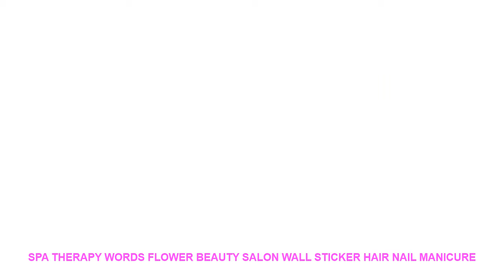Spa Therapy Words Flower Beauty Salon Wall Sticker Hair Nail Manicure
Style : Modern
Pattern : 3D  Sticker
Specification : Single-piece Package
Model Number : S113
Material : PVC
Theme : Characters
Scenarios : Wall
Brand Name : Duruibom
Color : blackbluegoldgraygreenpinkpurple
Material : Environmental vinyl pvc
is_customized : Yes
Theme : Spa Therapy Words Flower Beauty Salon Wall Sticker
Package : bubble sheet soft plastic foam
Characteristic : Easy removable waterproof easy wall art
Use : decorating your walls home improvinghome decoration
Room : living room bedroom nursery room

[Material]
Material:Environment/Friendly/PVC
Decals for decorationsuit forany clean smooth
walltileswindowsmetalcloset plastic
[Produst Size]
[Item Picture
[P
rodust Colors]
Material:Environment/Friendly/PVC
walltileswindowsmetalcloset plastic
[Produst Size]
[Item Picture
[P
rodust Colors]

Similar Product
New High Quality Hand Pressure Stainless Steel Manual Pasta Machine Noodle Machine Noodle Maker With 5
New Hot Pasta Mac

Similar Home Decor Trens Videos :
1pc NEW Pink Flower Tower figurine 3D Building model fairy garden Resin Craft home decoration DIY accessories =
1PCS Wall Thickening Mute Door Stick Golf Styling Rubber Fender Handle Door Lock Protective Pad Protection Home Wall Stickers =
Iron Man Mark Series Science Fiction Movie HD Print 5 Piece Canvas Wall Art For Living Room Painting Wall Art Canvas Painting =
Imitation Brick Pattern 3D Wall Stickers Waterproof Anti-oil Self-adhesive Wallpaper For Living Room Kitchen TV Backdrop Decor =
Girl Window Bus Street Landscape Wall Art Canvas Painting Nordic Posters And Prints Wall Pictures For Living Room Bedroom Decor =